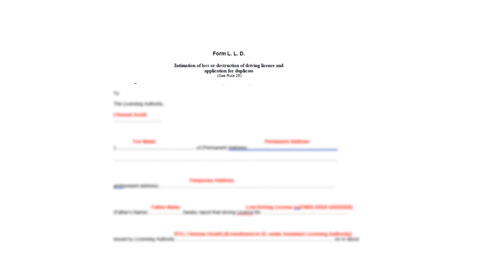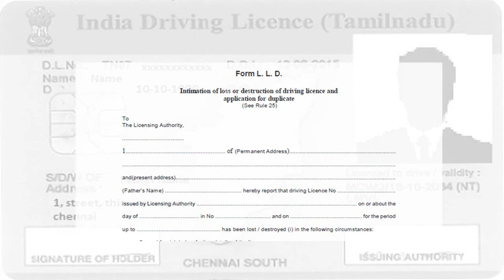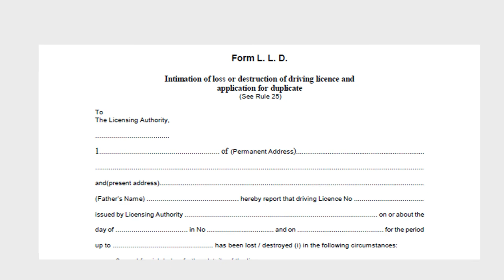How to fill LLD Form | Steps to fill LLD | Sample LLD Form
How to fill LLD Form
Steps to fill LLD
Sample LLD Form
Intimation of loss or destruction of driving licence and
application for duplicate